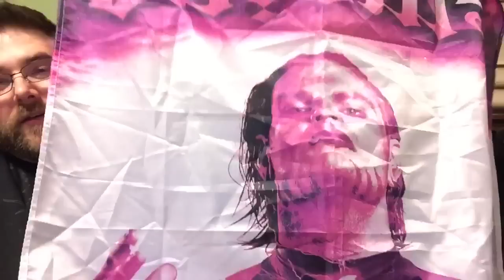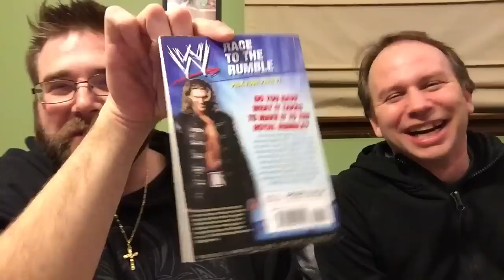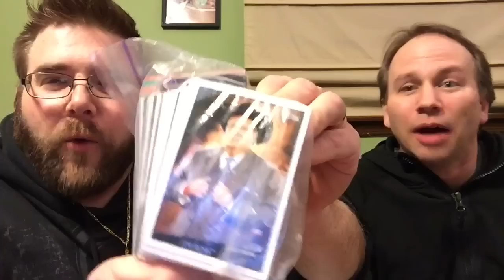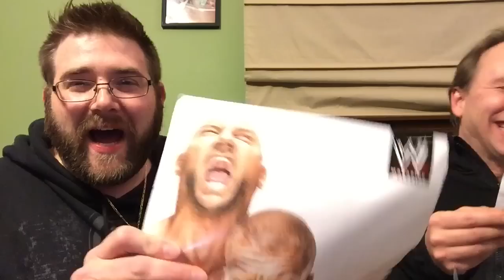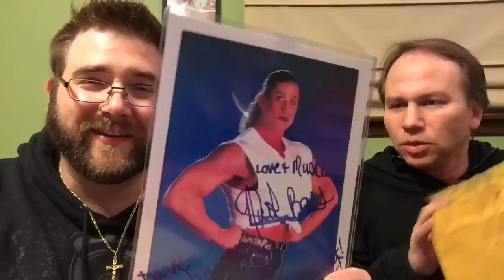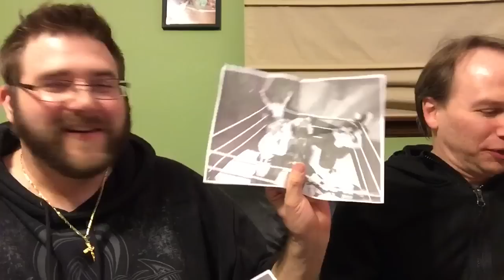Jeff Hardy SHOWER CURTAIN??? WWE Figure FAN MAIL Unboxing Bonanza!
Grim from Grims toy Show OPENS fan mail in this expansive and hilarious fan mail unboxing session segment! February 6, 2015 edition! We get a huge box of WWE Figures including daniel bryan, batista elite series 1, john cena for trade, big show, jericho, jim ross trading cards, summerslam dvd, jeff hardy shower curtain, rubber tshirts, finger puppets and more!